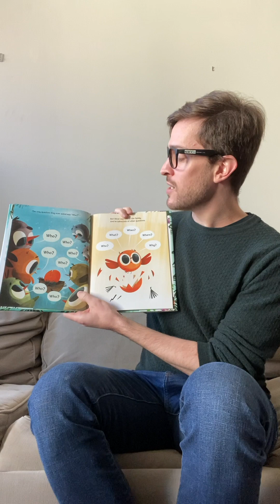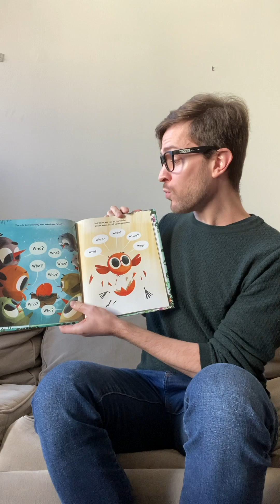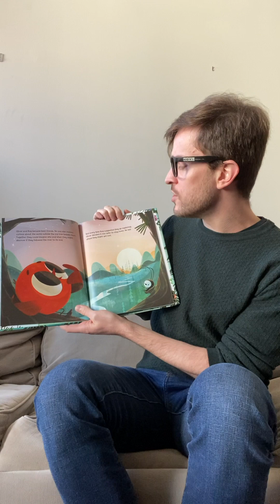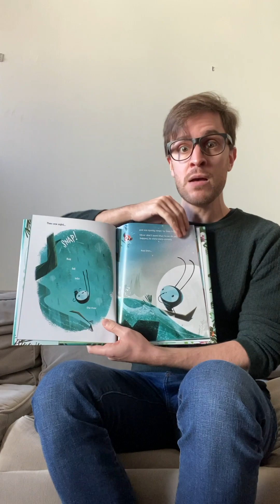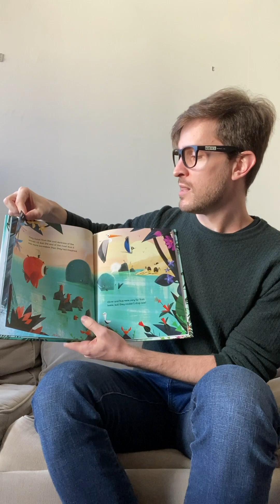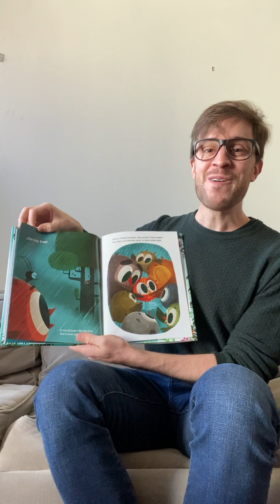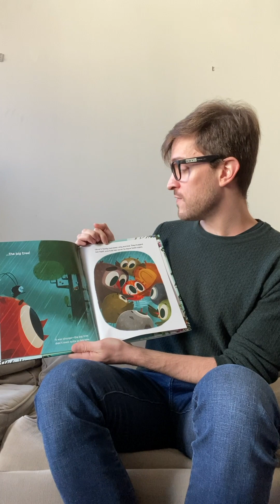Storytime! with Bill | OLIVER THE CURIOUS OWL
Join Bill as he reads from OLIVER THE CURIOUS OWL by Chad Otis! 🦉